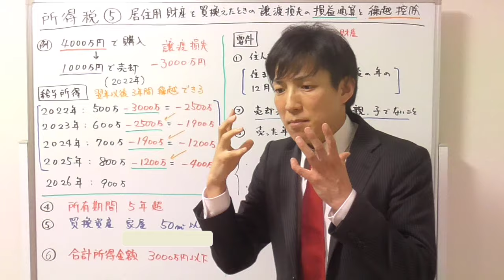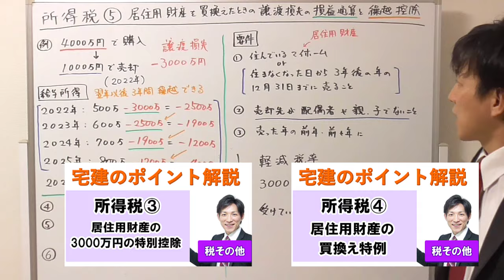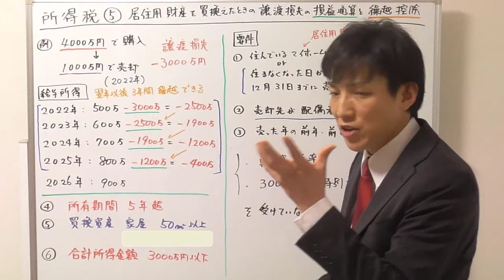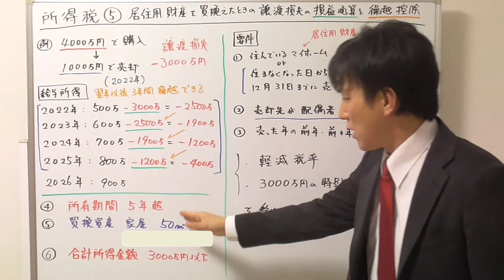【宅建】居住用財産を買換えたときの譲渡損失の損益通算と繰越控除